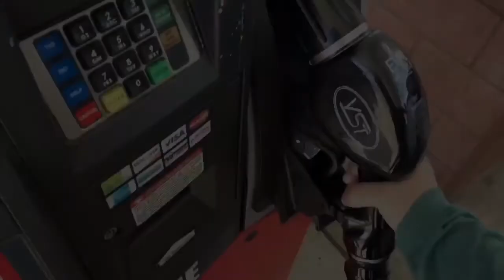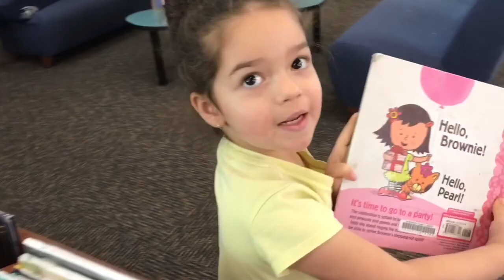DAY IN THE LIFE || MOM OF 4 || SPRING BREAK EDITION!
DAY IN THE LIFE || MOM OF 4 || SPRING BREAK EDITION! So today marked the first official day of Spring break for my two oldest children! On top of it being a normally busy weekday I threw in some fun stuff to keep all the kids entertained! We had a lot of fun!

NEW VIDEOS POSTED EVERY MON|WED|FRI